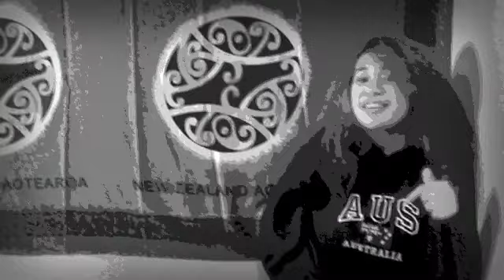"Refill" Fan Video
Fan video of "Refill" by Elle Varner.